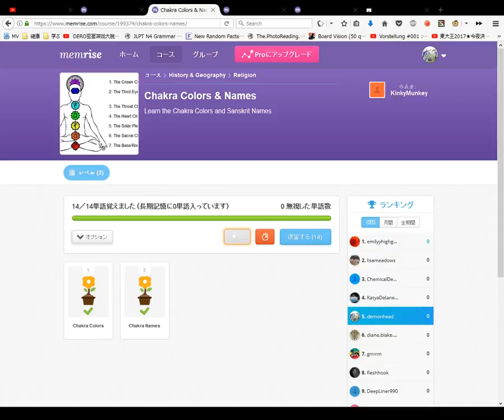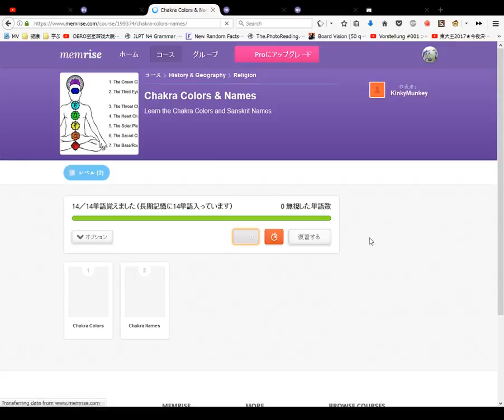Chakra Colors & Names Memrise Course